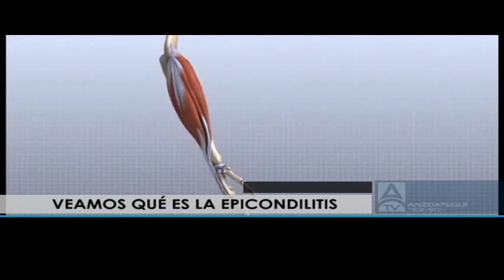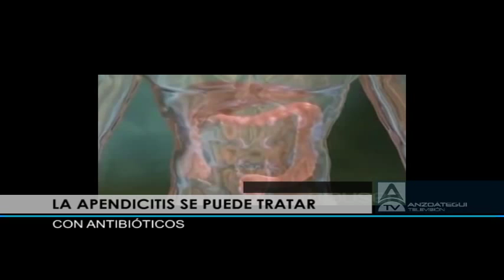Salud y Bienestar: Conoce qué es la epicondilitis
Reporte de Eumary Herrera
Anzoátegui Noticias